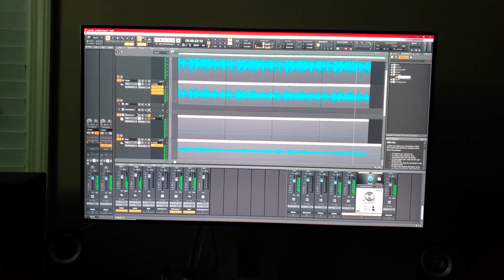Pooo yall!!!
working on basic mixing for metal. all music recorded and performed by myself except programming of drums